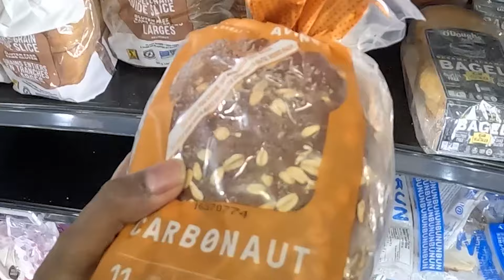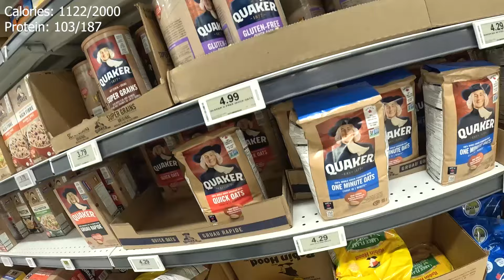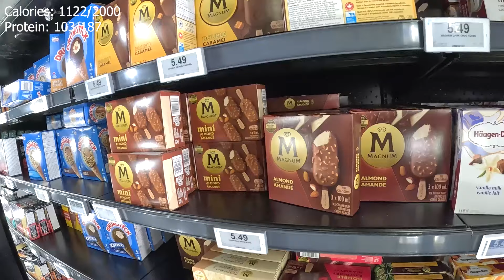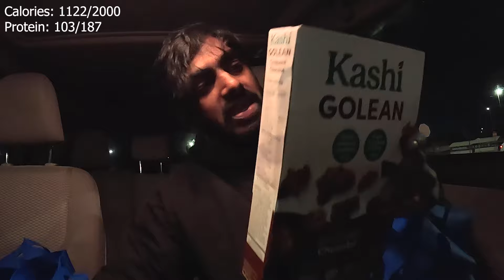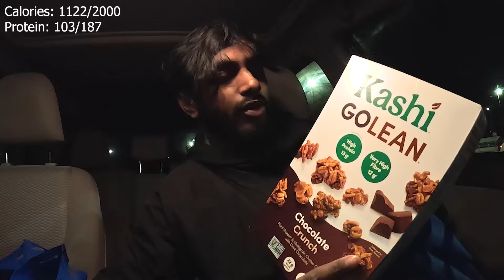HIGH PROTEIN + LOW CALORIE Grocery Haul For WEIGHT LOSS - Definitely Get These Next Time Shopping!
High Protein Grocery Haul Vlog: What I Eat in A Day To Maintain A Calorie Deficit | A Day In My Life Vlog | Fitness Vlog